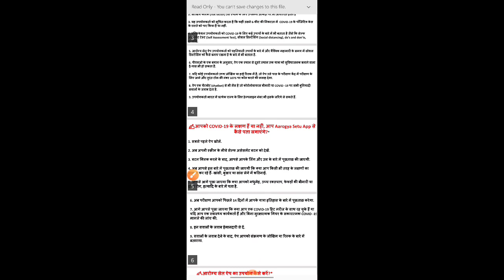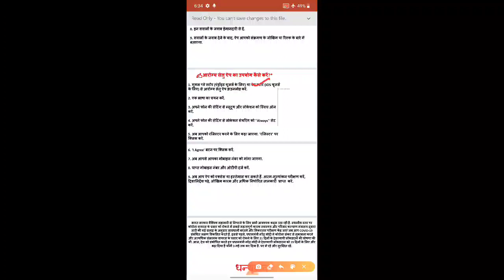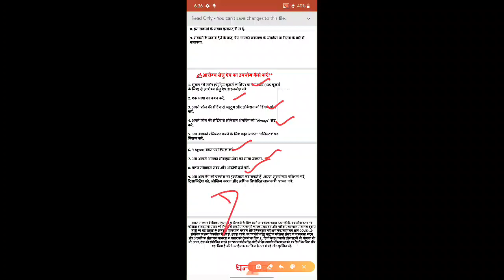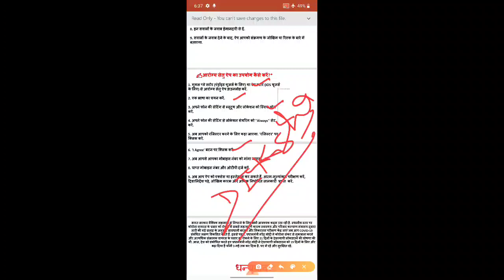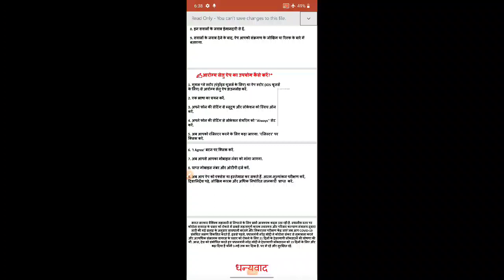जानिये आरोग्य सेतु app और IGOT रजिस्ट्रेशन के बारे में, Team NSS राजकीय कला कन्या महाविद्यालय, कोटा